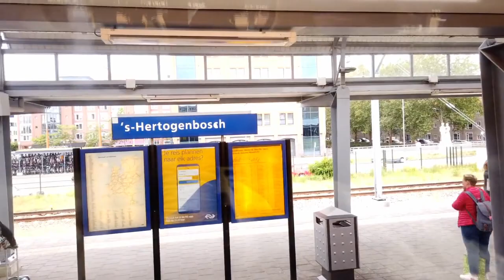Trains with country folk music, Great for Background Sleep or Relax or calm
Train Videos set to music
Nice Train sets